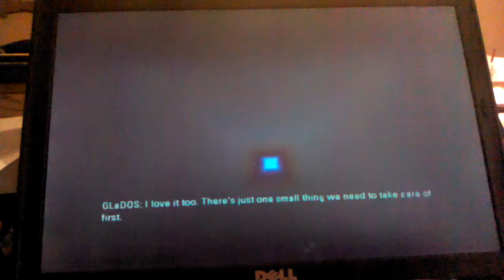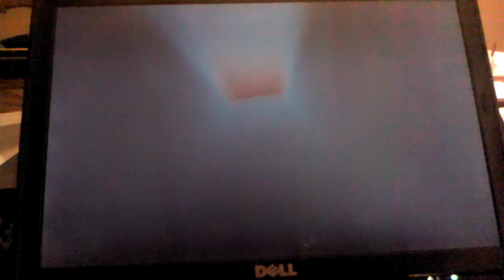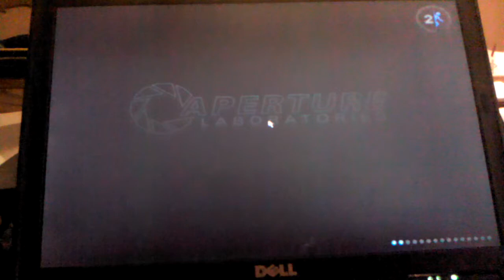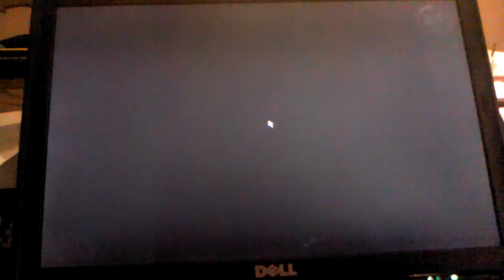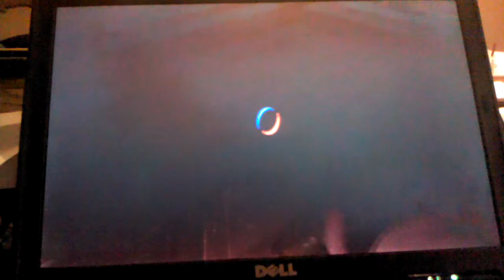Let play portal 2 episode 3 glados!!!!!